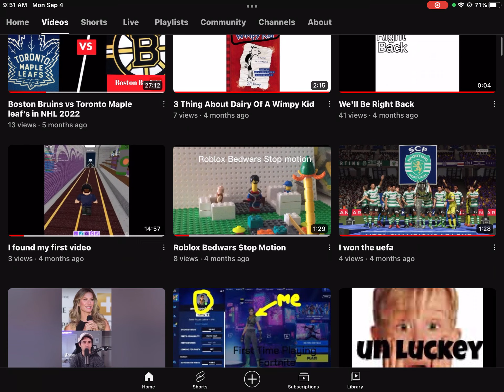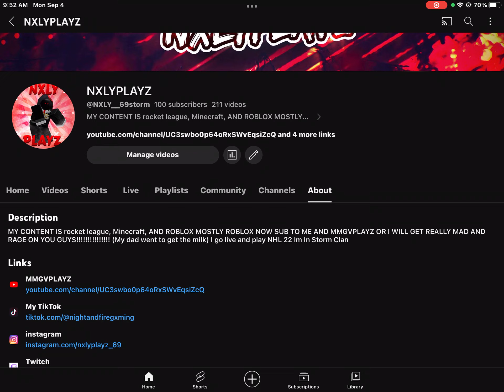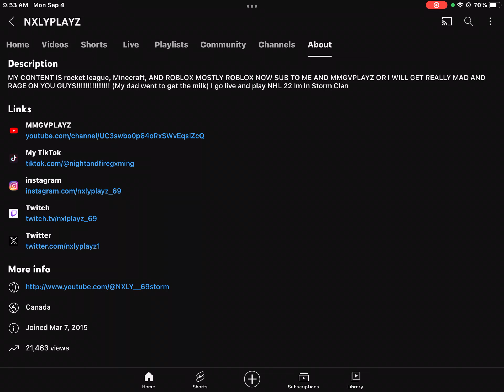THANK YOU GUYS FOR 100 subscibers